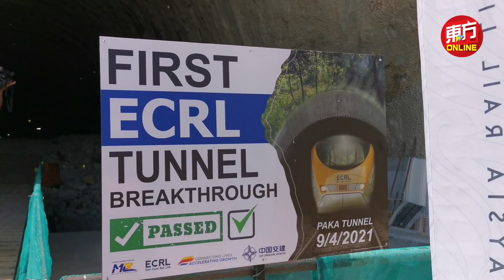东铁北加隧道正式贯通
东海岸铁路计划（ECRL）中位于登嘉楼龙运的1.1公里长北加隧道，在周五正式贯通。

马来西亚铁路衔接公司（MRL）主席丹斯里祖基阿里在今日在隧道贯通仪式上，主持北加隧道位于出口（南方门口）约42 公尺的最后爆破工程。

长达1.1公里的北加隧道耗时62万个工时建成，采用钻洞爆破法，将中等风化的花岗岩打通。（摄影：张真甄）